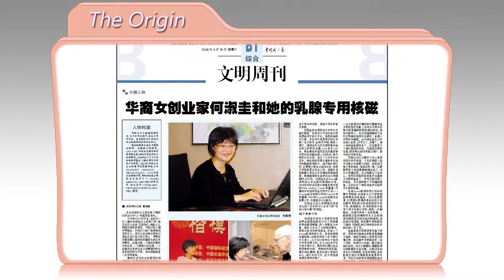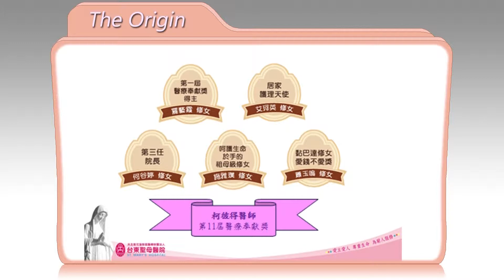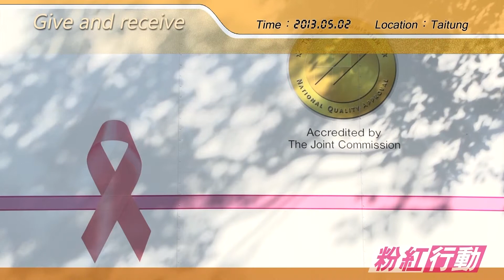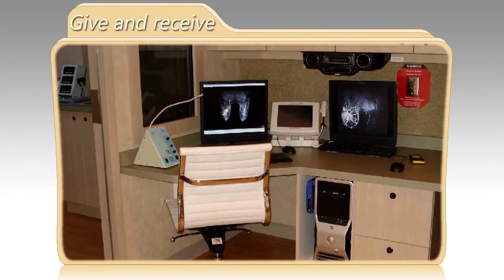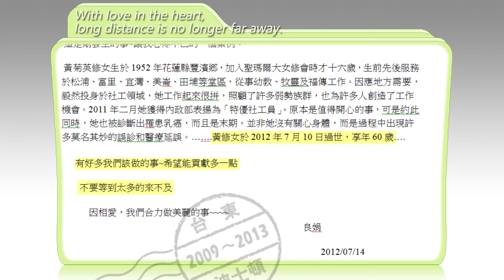A Beautiful Promise (No.1) ─The Taitung St. Mary's Hospital's Women's Breast Health Center!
Pink Ribbon is a symbol of the global campaign against breast cancer,
A Beautiful Promise,Resulting from an encounter between two ladies befriended of each other.From the U.S. to Rural Taitung, Taiwan,Launched in theearly 21st century,The most significant public action,We are unveiling to you - the "Pink Campaign"
Please Support The Pink Campaign